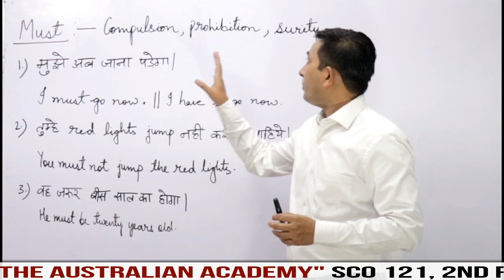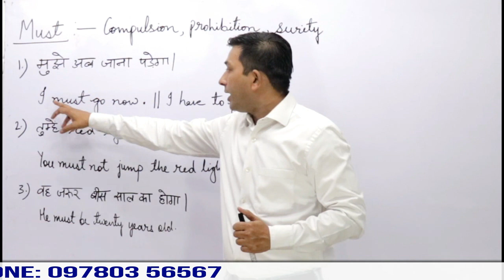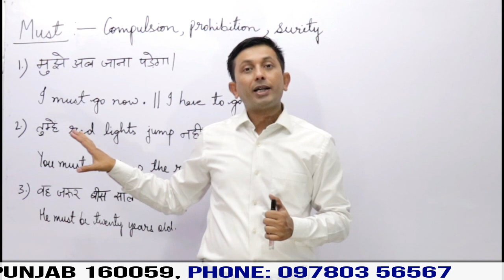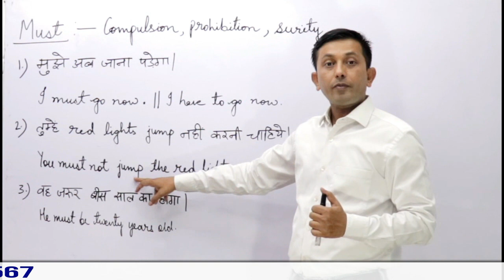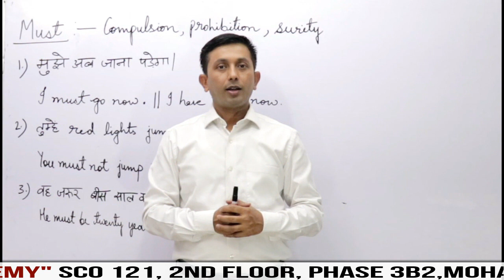How To Use Modal "MUST"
How To Use Modal MUST. CELPIP PTE IELTS TOEFL CD IELTS#TIPS#TRICKS#LATEST#SAMPLE ANSWERS#HEADINGS#REORDER#READ ALOUD#Grammar#WRITING# READING# LISTENING# SPEAKING# CUE CARDS# BEST INSTITUTE IN MOHALI# BEST IELTS INSTITUTE IN PUNJAB# HOW TO IMPROVE GRAMMAR# HOW TO LEARN VOCABULARY# HOW TO LEARN TENSES